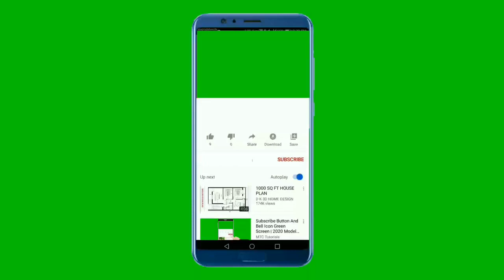green screen for video editing#greenscreen